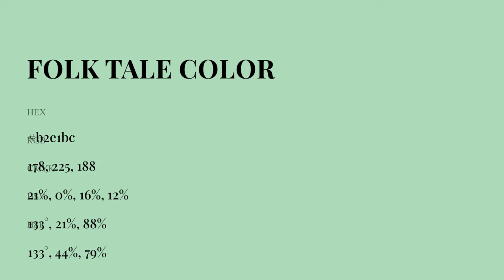Folk Tale color b2e1bc hex Warm Green color b2e1bc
What color is Folk Tale ? b2e1bc hex, Warm Green color b2e1bc

Hex b2e1bc Color Code is also known as Folk Tale color

Hex b2e1bc Color code in RGB color code model is created after adding 69.8% red color, 88.24% green color and 73.73% blue color.
Hex b2e1bc Color code in CMYK color (process color) code model is generated after subtraction of 21% cyan, 0% magenta, 16% yellow, 12% black.